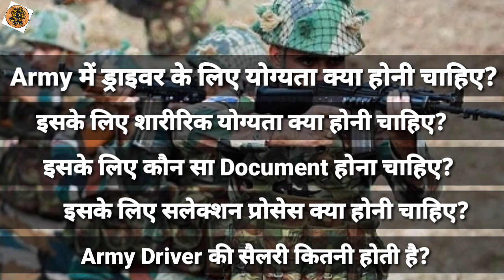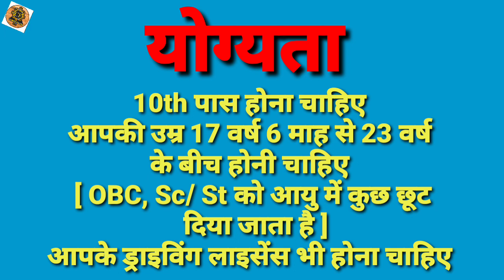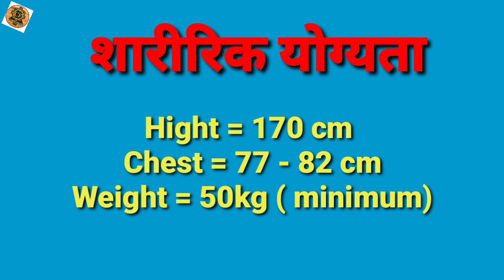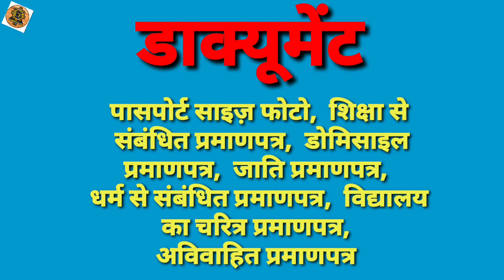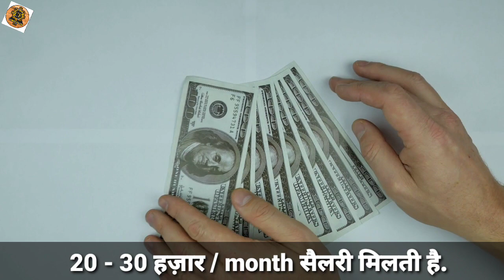Army Me Driver Kaise Bane|| Army Driver Ki Salary Kitni Hoti Hai|| How To Become a Army Driver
आर्मी मे ड्राइवर कैसे बने। Army Driver Kaise Bane। How To Become Army Drivers। Army Driver Salary।।

हेल्लो , दोस्तो आज इस विडीओ में हम आपको बताने वाले हैं कि आर्मी में ड्राइवर कैसे बने? आर्मी मे ड्राइवर के लिये योग्यता , आयु सीमा , हाइट , Exam , syllabus और आर्मी के ड्राइवर कि सैलरी कितनी होती है? पुरी जानकारी मात्र इस विडीओ में ।